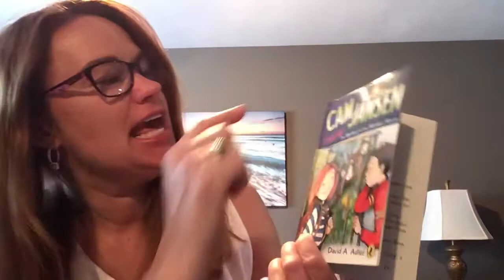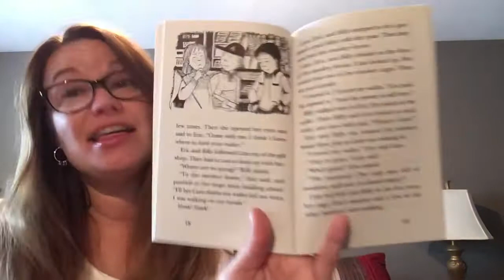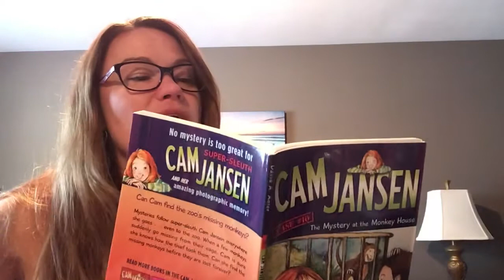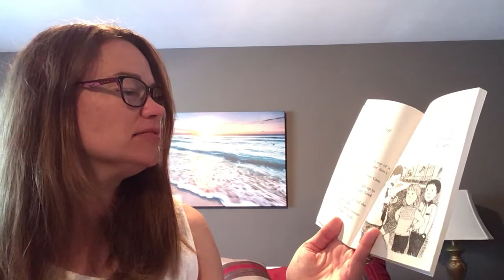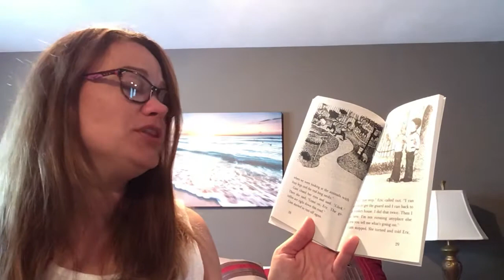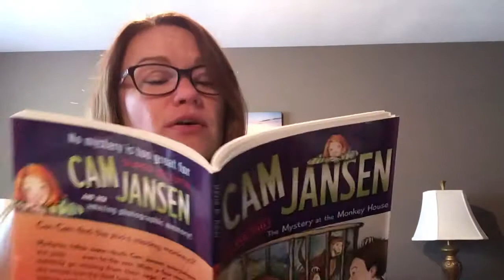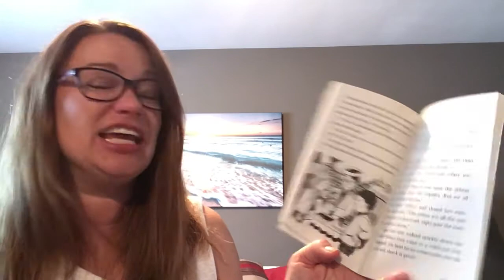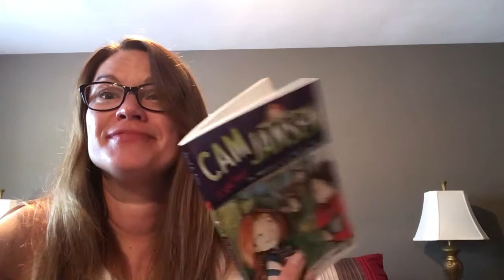Cam Jansen: The Mystery at the Monkey House, Chapters 5-7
Primary chapter book read aloud